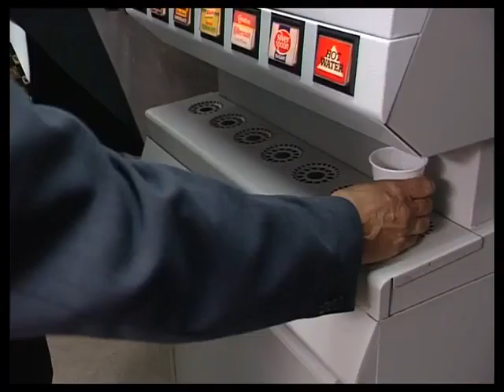The Bill series 13, episode 79 "Mid-Life Crisis"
DS Daly and DC Skase discover that a jeweller is fencing stolen goods.

Ashley Jensen, John Cater, Leslee Udwin and Paul Herzberg guest star.

D.S. Geoff Daly Ray Ashcroft
Divisional Intelligence Officer (SO253) Gerry Cowper Known for lots of things including The Wicker Man and playing Rosie in EastEnders
Victor Margolis John Cater
Sweeney David Cunningham
Divisional Scene Examiner Shenagh Govan
Ted Rosen Paul Herzberg
Diane Wyre Ashley Jensen Known for playing Agatha Raisin in Agatha Raisin; Christina McKinney in Ugly Betty; and Maggie Jacobs in Extras
Lee Wyre Leonard Kirby
Val Rosen Leslee Udwin